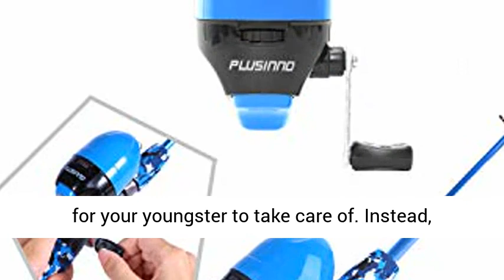PLUSINNO Kids Fishing Pole with Spincast Reel Telescopic Fishing Rod Combo Full Kits for Boys,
Kids will enjoy hours of angling fun with this PLUSINNO Kids Fishing Kit. It comes complete with a telescopic fishing rod,spincast reel,fishing line,fishing tackle and travel Bag.necessary fishing gear provided by plusinno.
Choose a lightweight fishing rod that is soft and flexible. For most kids, one that is four or five feet in length will be perfect. we have 4ft and 5ft light weight fishing pole for different children to choose.
Adult fishing equipment will be too cumbersome and complicated for your child to handle. Instead, purchase kids fishing pole and lures that are made specifically for a child’s small hands is very important.telescopic fishing pole makes it easy to carry and store.
Fishing is great opportunity for adult and children to get outdoors and connect with nature.Select suitable fishing pole for kids is very important,here is suitable and light weight fishing pole for 3-10 children,spincast fishing reel is more safety for them as well.
Introduce your youngsters to fishing, or come fish together as a family.PLUSINNO have special kids fishing rod,youth fishing combos and adults fishing gear.We offer something for the whole family and all levels of experience. our objective is simple: make fishing easy and enjoyable.